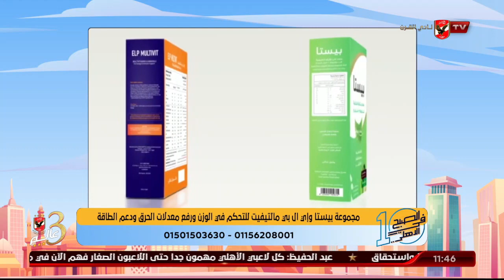اعرف أنسب طريقة تنزل بيها وزنك بطريقة صحية وأمنة وسريعه مع الكورس الصحي "بيستا والمكمل ELP Multivit"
اعرف أنسب طريقة تنزل بيها وزنك بطريقة صحية وأمنة وسريعه مع كورس التخسيس الصحي "بيستا والمكمل الغذائي ELP Multivit"